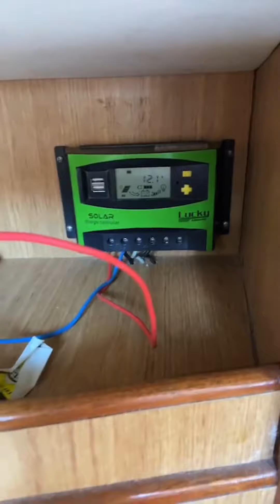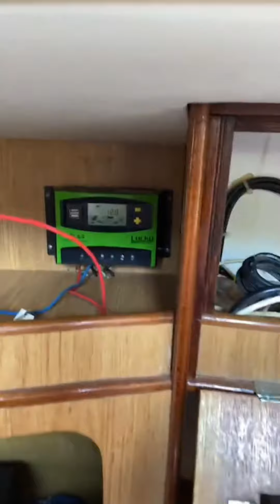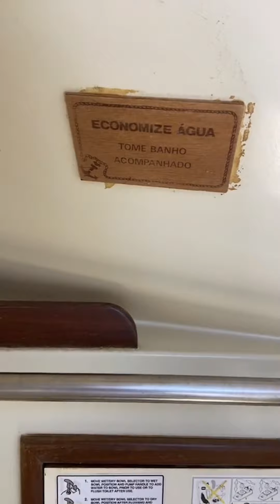#002 LIVE DA HORA DO ALMOÇO VNP - Fast 345 - Veleiro Aventureiro 1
As Lives da hora do almoço, acontecem 3ª, 4ª e 5ª às 11:57 no I G e depois posto aqui. Mostram a realidade da vida de quem mora a bordo e tem veleiro, com todas as coisas boas e não tão boas. Hoje mostrei como está o veleiro FAST 345 Aventureiro que trouxemos aqui para Ubatuba.

SOBRE O PROJETO DO FAST 303 GOAWAY:

SÓ 27% PARA ACABAR o 22º Projeto Cotas Velejar é Vida : Veleiro Fast 303 - Go Away + FRETE até R$20.000,00
Por R$ 3,30 Você pode ganhar o Veleiro
Sobre o projeto:
 1ª Extração = 1º Prêmio-  Veleiro FAST 303 Ron Holland + FRETE ATÉ R$ 20.000,00***
2ª Extração = 2º Prêmio- R$ 2.000,00 (dois mil reais)
3ª Extração = 3º Prêmio- R$ 1.000,00 (mil reais)
4ª Extração = 4º Prêmio-  R$ 500.00 (quinhentos reais).
Extra: Os 05 maiores pagantes deste sorteio concorrerão a R$ 3.000,00 no pix.
O veleiro GoAway é o quinto Fast 303, construído sob supervisão da equipe inglesa que trouxe a FAST para o Brasil. Sua marcenaria permanece intacta, e alguns acessórios foram incorporados ao barco, tendo em vista melhorar seu conforto e desempenho.

Projeto: Ron Holland 1981

Material: fibra de vidro

Pé direito 1,83m

Motor Control 48hp TODO REVISADO

Acessórios:

Velas: enrolador, g1,g3,mestra

Âncora Bruce com corrente e 80m de cabo

Sete vigias

Três tomadas de ar

Sete catracas

Painel solar Siemens

Dois bancos de baterias com 370 Amp

Wc elétrico

Geladeira elétrica

Fogão 2 bocas e forninho com eixo

Radio Vhf

Mp3

Piloto Automático

Dog House, Bimini e targa

Plataforma com escada na popa

Pintura de casco com validade de 1 ano

* O BARCO ENCONTRA-SE EM UBATUBA - SP - Saco da Ribeira